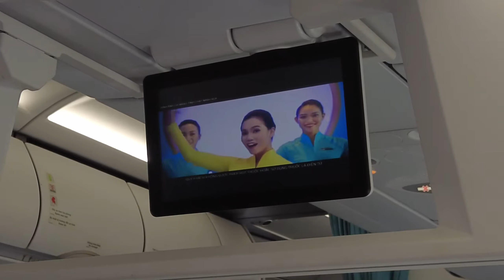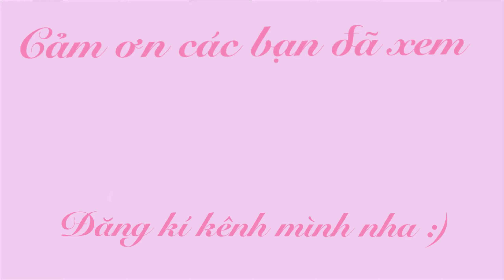(video 1/2) LẠI LÀ VINPEARLAND, NHƯNG MÀ Ở VILLA || VACATION AT VINPEARLAND NHA TRANG, VILLA EDITION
Hello, nhà mình đi Vinpearland Nha Trang vài ngày và đây là ngày đầu, mời cả nhà xem ở villa thì có gì so với khách sạn :)

Hello, so we went for a short vacation at Vinpearl Nha Trang and this is the first day, hope yall enjoy watching the first day at villa instead of hotel :)